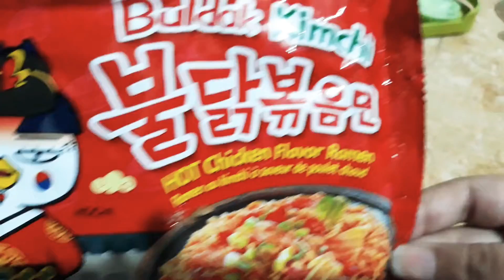samyang kimchi noodles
samyang